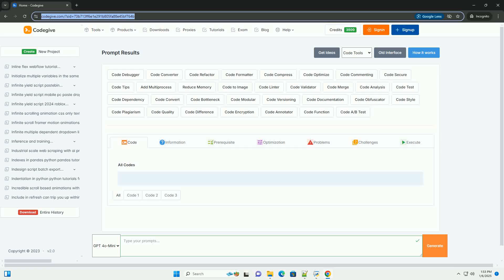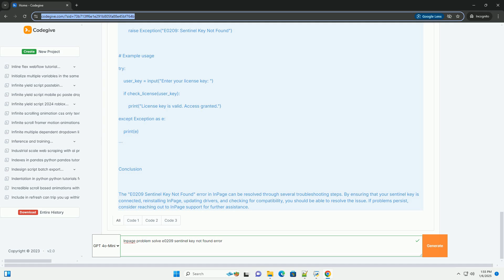inpage problem solve e0209 sentinel key not found error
the "e0209 sentinel key not found" error in inpage is a common issue that can occur when the software cannot locate the required sentinel key for the licensed version. this error typically arises during the startup of the application, and it can prevent users from accessing inpage entirely.

 understanding the sentinel key

the sentinel key is a hardware or software key used for licensing purposes. in the context of inpage, it verifies that the software is properly licensed and that the user has the right to access its features. if inpage cannot find this key, it will generate the e0209 error.

 common causes of the e0209 error

1. **missing or corrupted sentinel key**: the key file might be missing or corrupted.
2. **incorrect installation**: the software may not have been installed correctly.
3. **compatibility issues**: issues with the operating system or compatibility with other software can also lead to this error.
4. **usb key issues**: if you are using a hardware sentinel key (usb dongle), it may not be properly connected or recognized by the system.

 steps to resolve the e0209 error

here are some steps you can take to troubleshoot and resolve the e0209 error:

 1. **check the sentinel key connection**

if you are using a usb sentinel key, ensure that it is properly connected to your computer. try unplugging it and plugging it into a different usb port. if possible, test the key on another machine to ensure it is functioning correctly.

 2. **reinstall inpage**

1. uninstall inpage from your system via the control panel.
2. download the latest version of inpage from the official website.
3. reinstall the software, ensuring to follow all installation prompts carefully.

 3. **update drivers**

if you are using a hardware sentinel key, make sure the drivers for the key are up to date. you can usually find the latest drivers on the manufacturer's website.

 4. **check for compatibility issues**

ensure that your version of inpage is compatible with your operat ...

Inpage
 error
 e0209
 sentinel key not found
 troubleshooting
 software issue
 data recovery
 file corruption
 Inpage support
 error resolution
 document recovery
 troubleshooting guide
 database error
 user manual
 Inpage repair